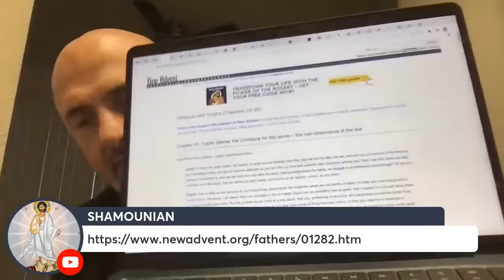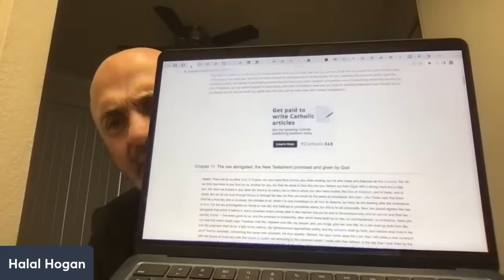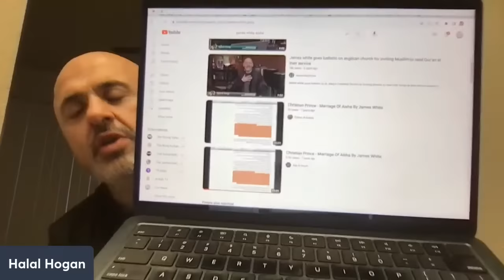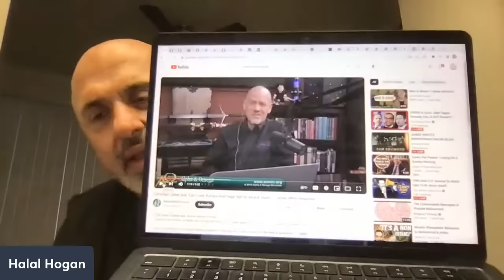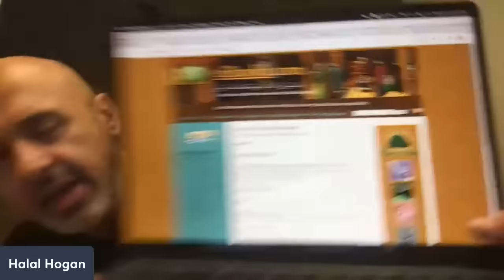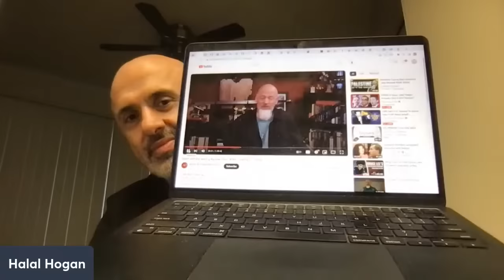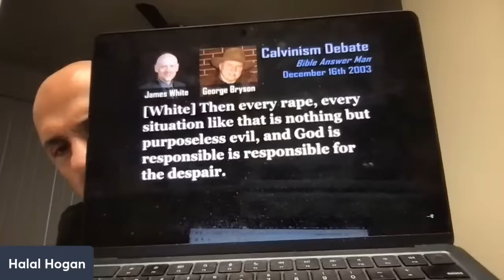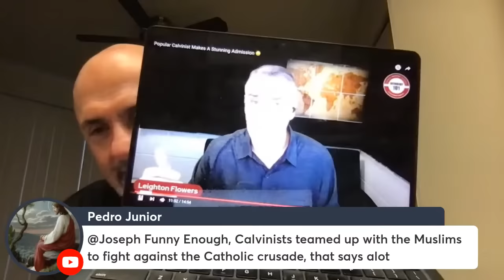JUSTIN MARTYR ON THE TRUE JEWS & JAMES WHITE'S MISINFORMATION ON ISLAM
I read from Justin Martyr's discussion with the Jew Trypho on why Christians don't keep sabbath and that believers in Christ are the true Israel.

I then discuss and expose some of James White's errors and blunders on Islam.